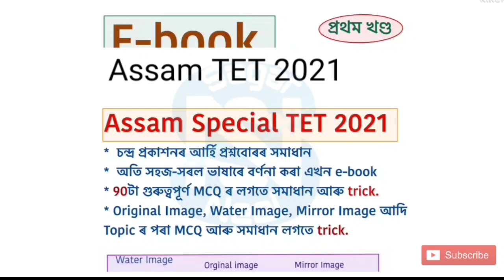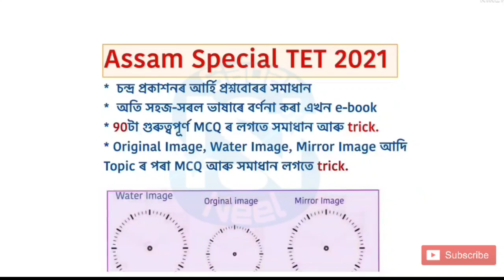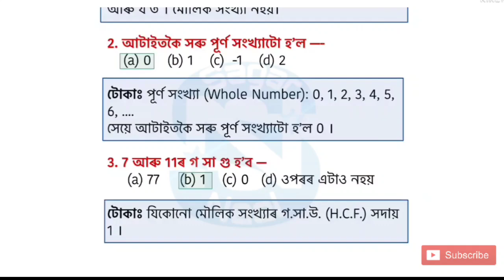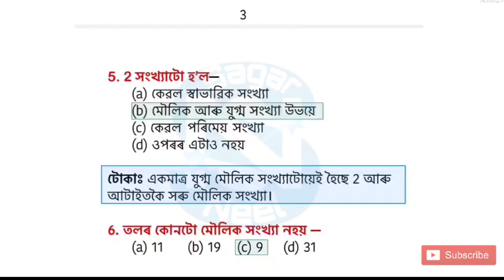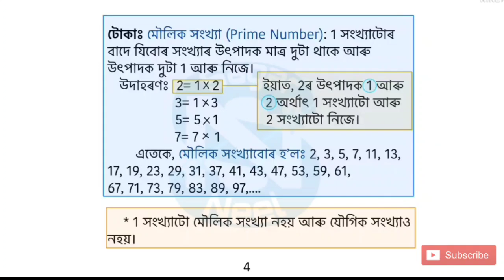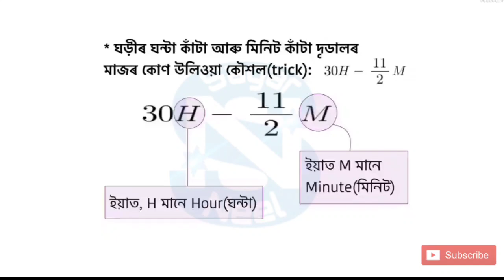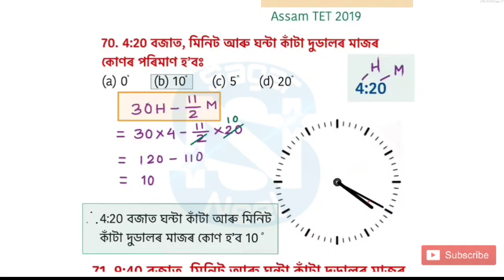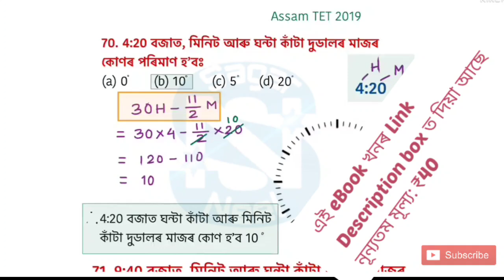Assam TET 2021|| Special TET 2021|| Maths eBook|| MCQ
Assam Special TET 2021ৰ বাবে খুবেই এখন গুৰুত্বপূৰ্ণ Ebook. নূন্যতম মূল্য: 40 টকা।
Number system
Link:
(min ₹ 40)

Lost & Profit ৰ eBook link:
(Min ₹ 25)

Geometry ৰ eBook link:
(Min₹25)